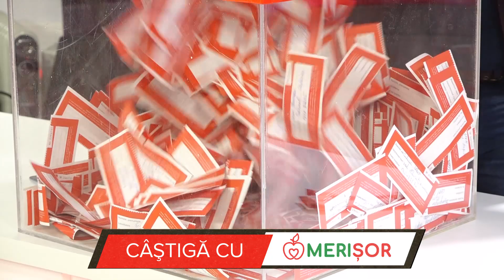A 15-a extragere a premiilor CÂŞTIGĂ CU MERIŞOR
Ne puteți privi pe tv6.md/ru/live